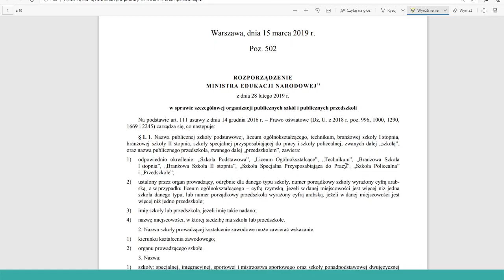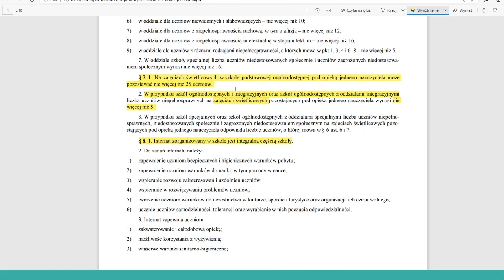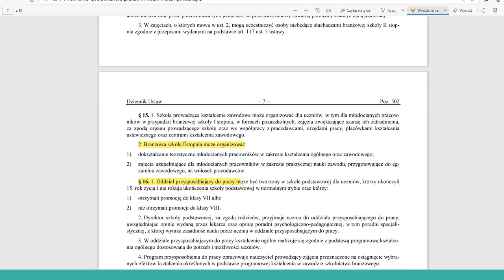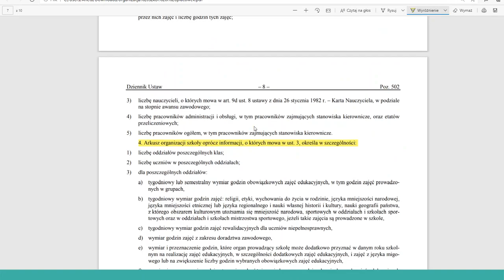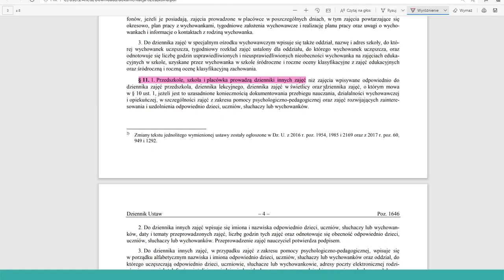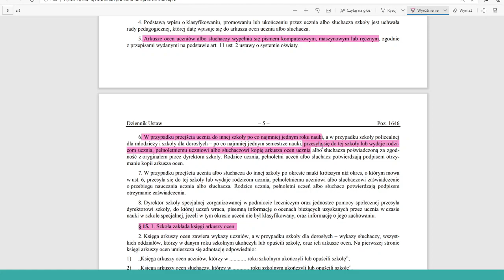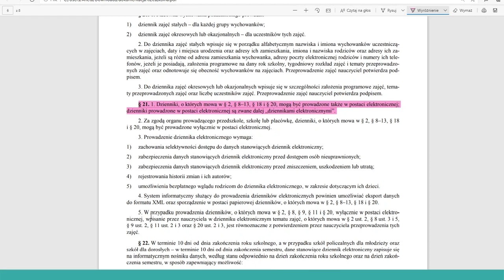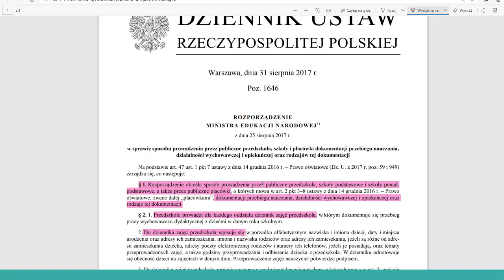AwansTV #99 Organizacja pracy szkoły i dokumentacja szkolna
Dziś porozmawiamy o dwóch rozporządzeniach:
👉 Jedno dotyczące organizacji pracy publicznych szkół i przedszkoli.
👉 Drugie dotyczące prowadzenia dokumentacji szkolnej.

Zapraszam serdecznie

Nasz najnowszy E-Book:
“Działania nowatorskie. Jak opracować program własny?”

Zapraszam do zakupu naszego sztandarowego produktu, jakim jest AWANSOWNIK, czyli planer, pomocnik nauczyciela w awansie ;)